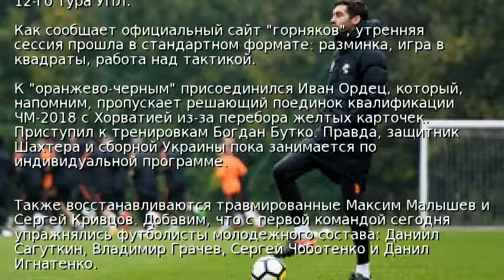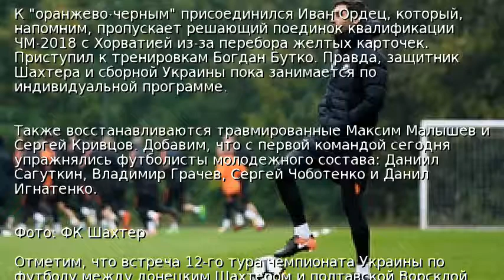Шахтер начал подготовку к поединку с Ворсклой